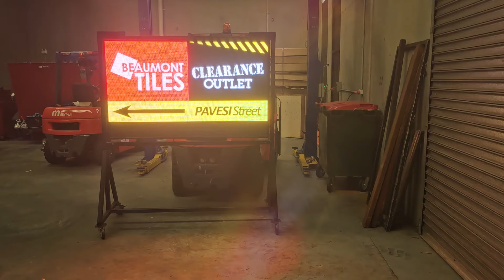Mobile Driveway Digital Sign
Portable Digital Sign: Perfect for businesses with limited frontage or those with a driveway or parking area, offering an effective way to display promotional and marketing information